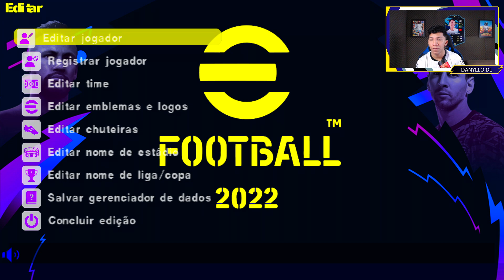EFOOTBALL PES 2022 TM ARTS CAMERA PS5 NARRAÇÃO SILVIO LUIZ COM BRASILEIRÃO!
➤Creditos:
DL Gameplays
TM ARTS
Matias Sousa
Bendezu Tutoriales
Tasamosa Kitmaker
Homey Gamers Pro
Yipy Flow
Auvergne81
Rudy Alba
Aldair Kitmaker
Puma Kitmaker 26
Promit Roy
Chelito 19
Kender Recinos
SDS FACEMAKER
Blezz Partch
IMO TEXTURITY
JULFACES 14
Nooran Mod
DZ MOD
NA_GAMING
R Arts
Rudy Alba
Wear Kitmaker
HS FACEMAKER
AN Sports
Luciano Arts
XPSP Facemaker
AE Facemaker
Joker Facemaker
Italo Faces
SDS FACEMAKER
Execent Facemaker
Jefferson Gamer
DLS Gaming
PFootball